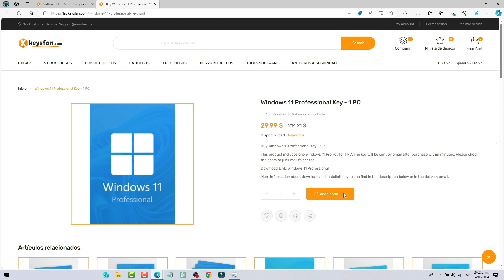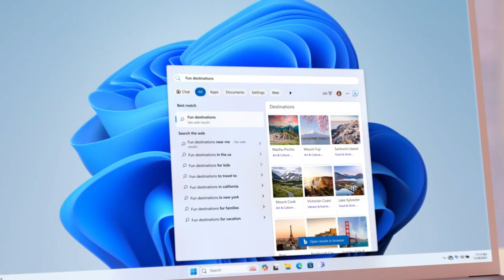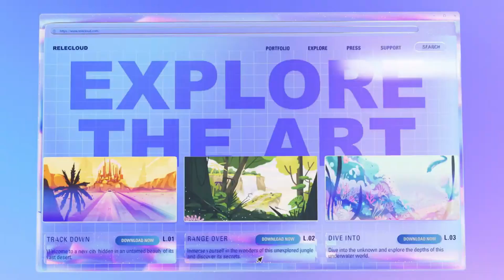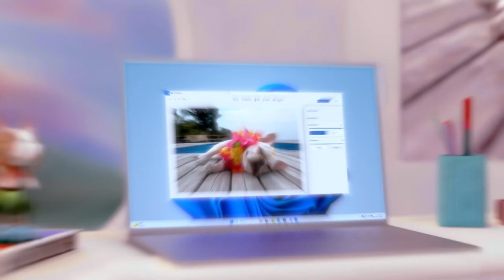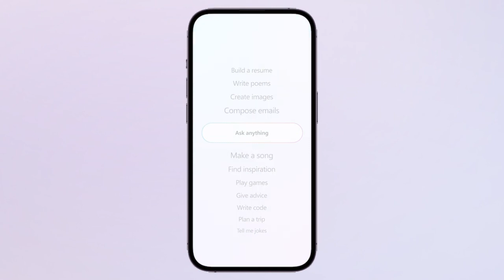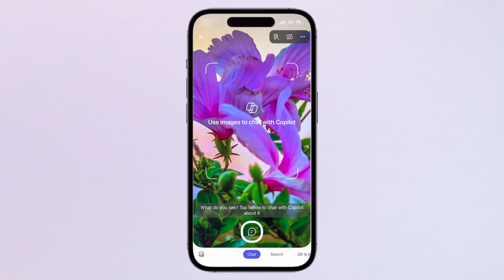✅ NOTICION!!! ✅ WINDOWS 11 Instalará ACTUALIZACIONES sin forzar el REINICIO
En este video te traigo la siguiente noticia ya que Pronto, ya no tendrás que reiniciar tu computadora todos los meses para instalar actualizaciones de seguridad en Windows 11.

Compre la clave del software de Windows y Office en Keyfan.com. Barato y legal.

INDICE
00:00 INTRO
00:21 PATROCINIO
01:29 NOTICIA